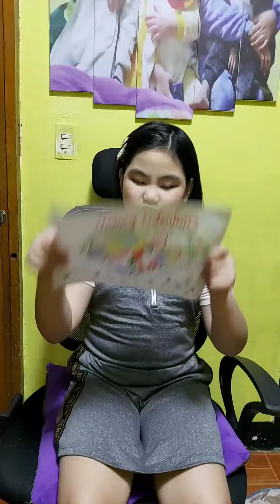jurischarm edillor pineapple 292021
Q2 MAPEH PROJECT